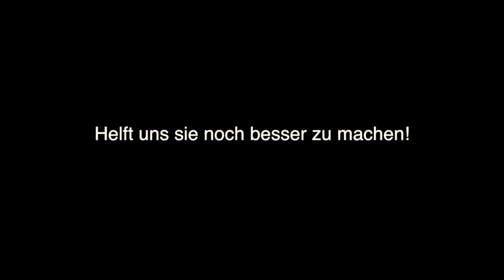Schöne Sonnenuntergänge Fotografieren! [Tutorial]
Die schönste FS-Folge bisher: wir machen mit euch Fotos am Chiemsee.
Wie fängt man am besten Sonnenuntergänge ein? Fotoschnitzel zeigt's euch!

Albert Bozesan von Fotoschnitzel